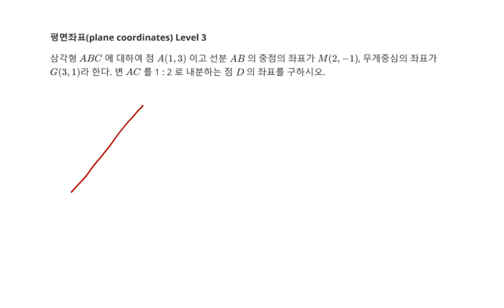고등수학 평면좌표 삼각형에서 중점과 무게중심 응용 Level 3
1. 삼각형에서 중점과 무게중심 응용
2. 평면좌표(Math plane coordinates) 문제 62 Level 3
3. 각종 참고서, 모의고사 강의 목록